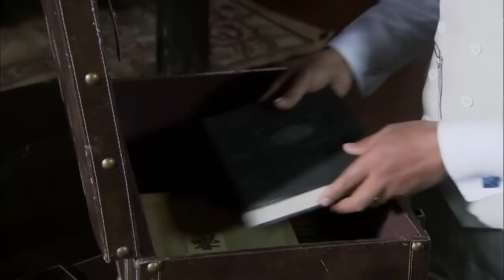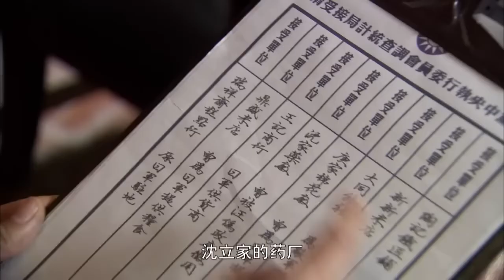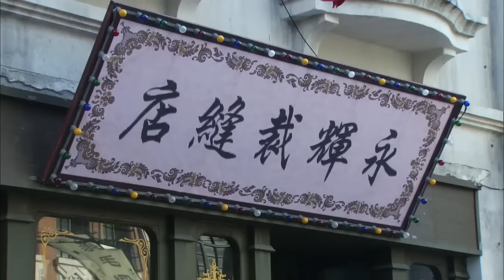【精彩谍战剧】黑色密码13丨主演：苏青，谭凯，乔振宇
🔥剧情简介🔥：剧以国共联合抗战最为困难的时期为背景，讲述了一代精英阶层化身红色商人，以商救国的传奇故事